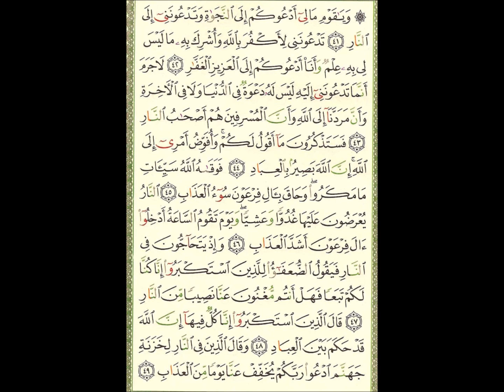Video (236) --- غافر آية 34 الى آية 49